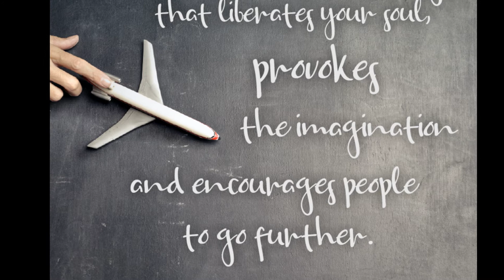Blakeney Handwritten Font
Introducing the Blakeney Handwritten Font!

Blakeney is a Stylish Handwritten font, with a natural & stylish flow. Blakeney Font is perfect for many different project such as logos & branding, invitation, stationery, wedding designs, social media posts, advertisements, product packaging, product designs, label, photography, watermark, special events or anything.

Features

- TTF/OTF/WOFF - Uppercase and Lowercase letters - Numbering and Punctuations - Multilingual Support

Follow us for more great fonts.
Thanks!